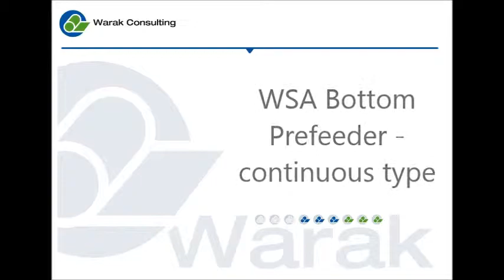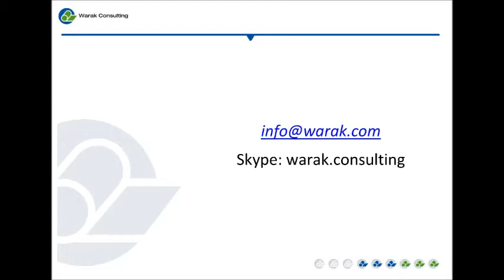WSA Bottom prefeeder - continuous type